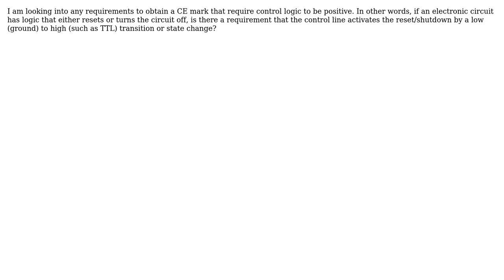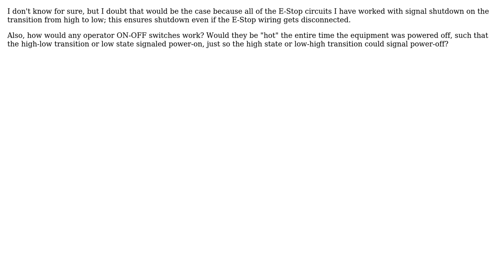Engineering: Is there a CE mark requirement for positive control logic? (2 Solutions!!)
Engineering: Is there a CE mark requirement for positive control logic?

With thanks & praise to God, and with thanks to the many people who have made this project possible! | Content (except music & images) licensed under CC BY-SA | Music | Images & others | With thanks to user James user Chuck user alephzero and the Stack Exchange Network Trademarks are property of their respective owners. You are responsible for your own actions.